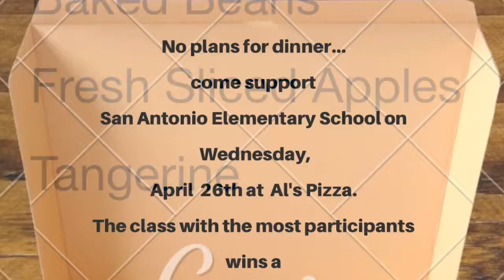Gopher News April 26, 2017